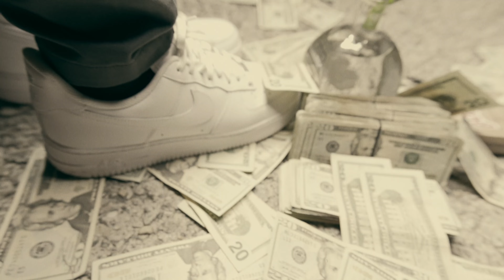BabyBrezzy- Stick & Move